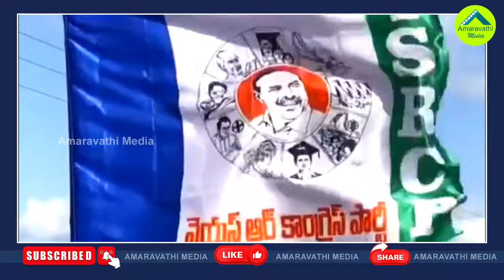పురందేశ్వరికి పదవీ గండం..అసలు కారణం ఇదేనా?| Purandeshwari Is Likely To Lose Her President Post